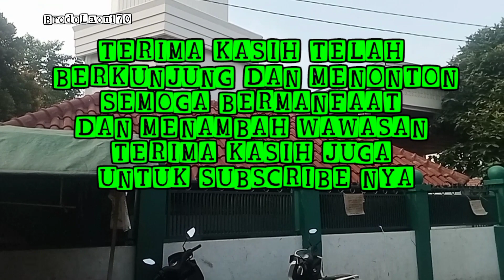Masjid Keramat Luar Batang - Penjaringan Jakarta Utara - Wisata Religi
Masjid Keramat Luar Batang yang terletak di wilayah kelurahan kecamatan Penjaringan Penjaringan Jakarta Utara sebagai tempat Wisata Religi ‎yang banyak dikunjungi oleh wisatawan religi dari berbagai daerah di Indonesia. @brodolaoni70